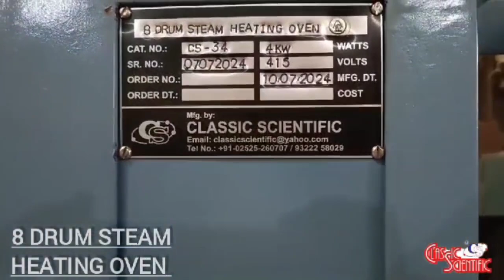8 DRUM STEAM HEATING OVEN STAINLESS STEEL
"Classic Scientific"  Make 8 Drum Capacity Steam Heating Oven - Flameproof
Usage : Melting of materials inside the drum
drum capacity : 200 kg in each drum
temp. Range : ambient +10 deg c. to +150 deg c.
Control Panel : Flameproof
Heating : Steam Heating